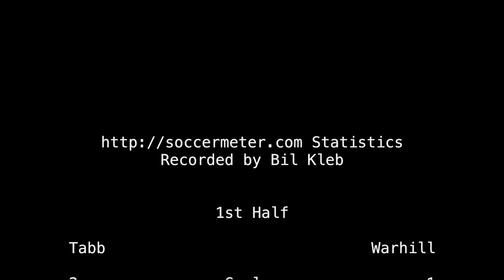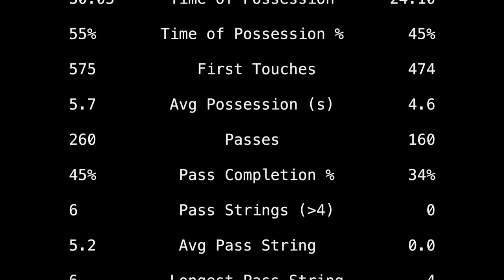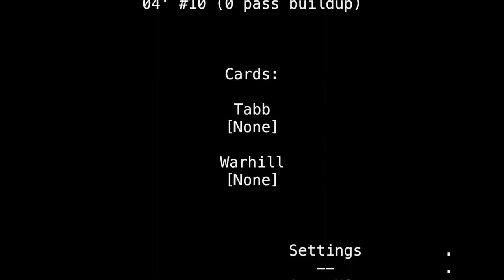2018-04-30: Tabb vs Warhill JV soccer match (highlights)